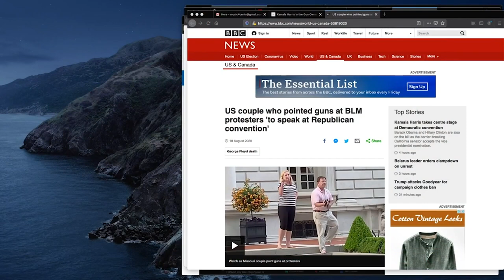St Louis Couple To Speak At RNC